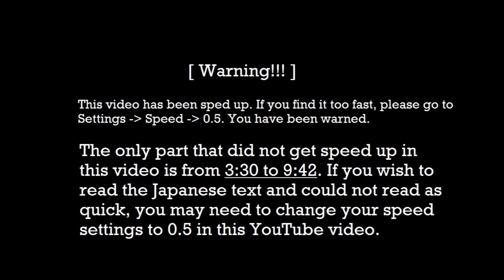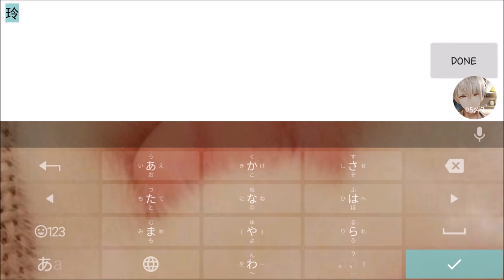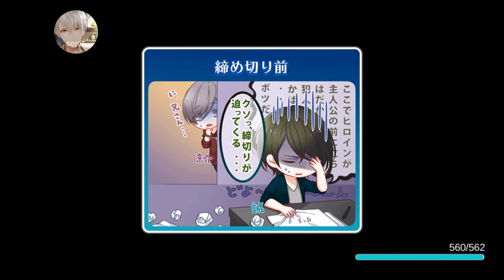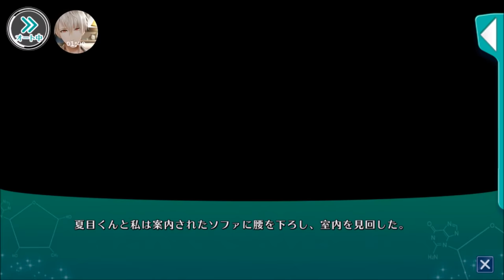(Candy Crush + Ikemen?!) Stand My Hero Trial Play!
This game is basically a puzzle game like candy crush, but with storyline and 21 hotties voiced by so many voice actors so... why not?

There will NOT be an English version for this game.

Game title: Stand My Hero
Recorded by: Game Recorder+ on Samsung Galaxy S6